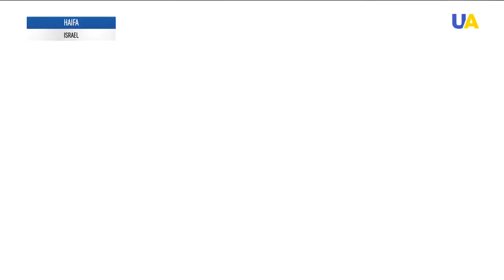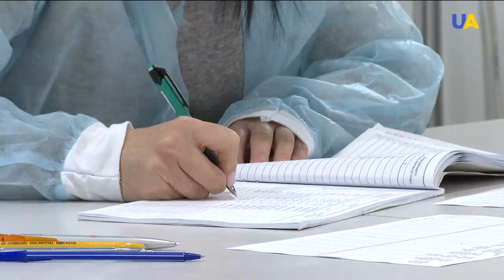Perspective of the booster jab for Ukrainians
In January the third jab against coronavirus will be offered in Ukraine, Minister of Health Viktor Liashko said. Vaccination with so-called "booster dose" has been actively rolled out in the USA, Israel, Austria, Italy, Poland, Great Britain and other countries since summer. How important the vaccination process is for herd immunity